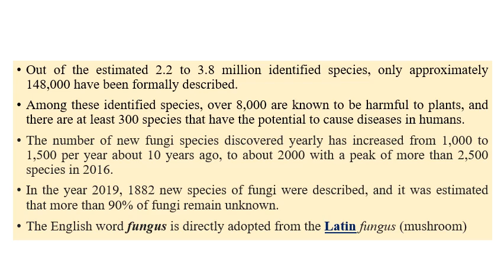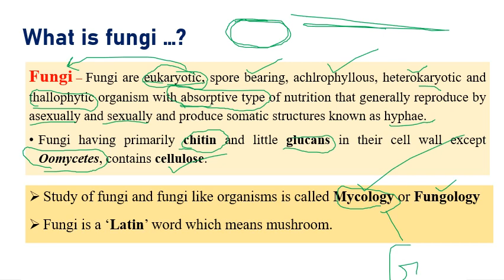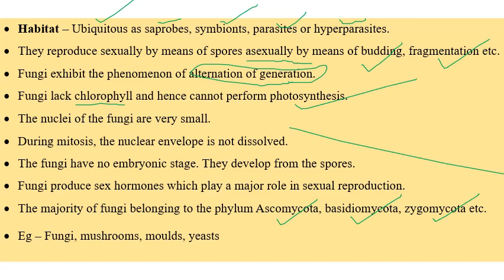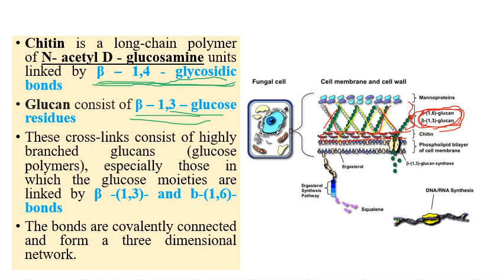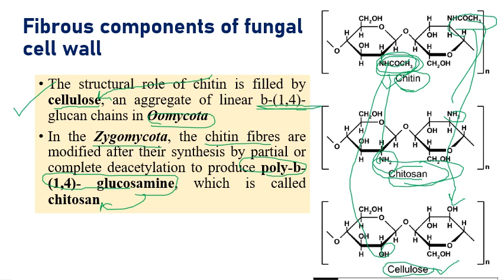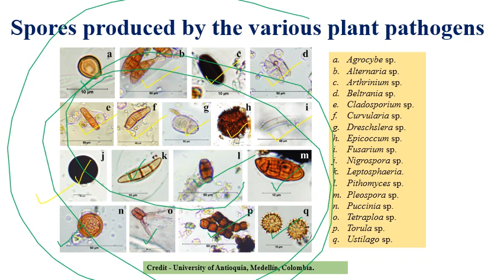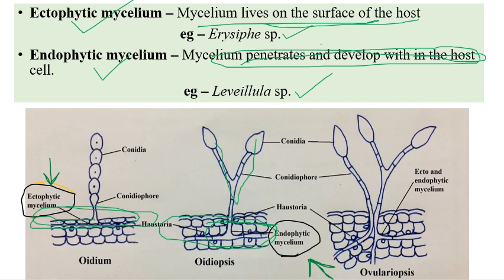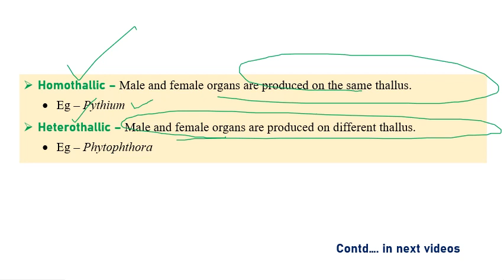Lec 2. General Characters of Fungi | Mycology | Plant Pathology | B.Sc & M.Sc Agriculture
The narrator has explained the general characteristics of fungi. It will be useful for both course completion and exam-related preparations.